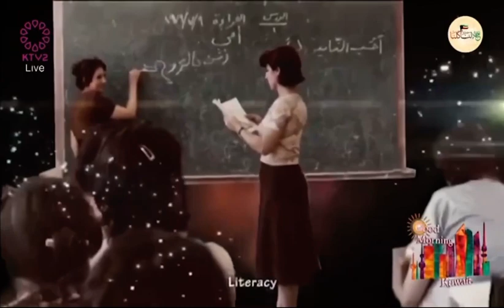مقابلة عضوات مجلس الإدارة أ.مشاعل الشويحان و أ.شريفة الخميس مع تلفزيون الكويت-القناة الثانية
استضاف تلفزيون الكويت-القناة الثانية صباح اليوم الثلاثاء الموافق ١٥ مارس ٢٠٢٢ عضوات مجلس إدارة الجمعية الثقافية الاجتماعية النسائية

-أ. مشاعل الشويحان
-أ. شريفة الخميس

في برنامج صباح الخير ياكويت ودار النقاش حول التعرف على أنشطة الجمعية ومشاريعها.